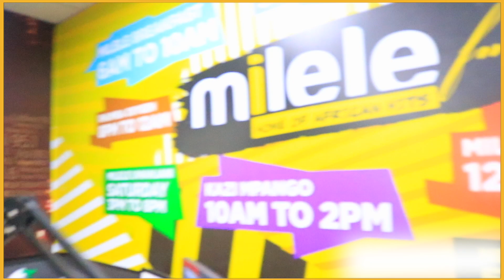Simu sio yetu, ni YAKO Achana na simu ya Mpenzi wako!!